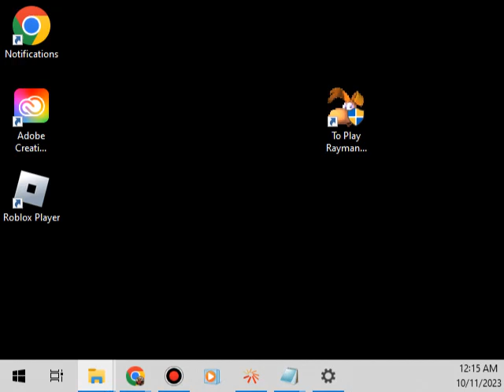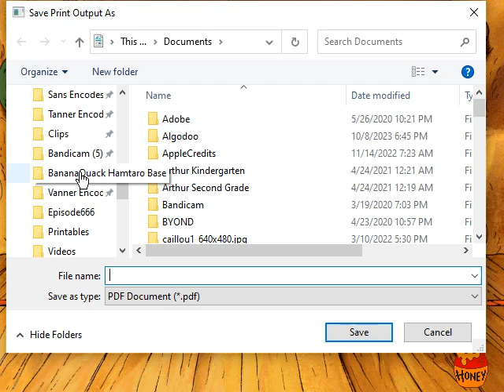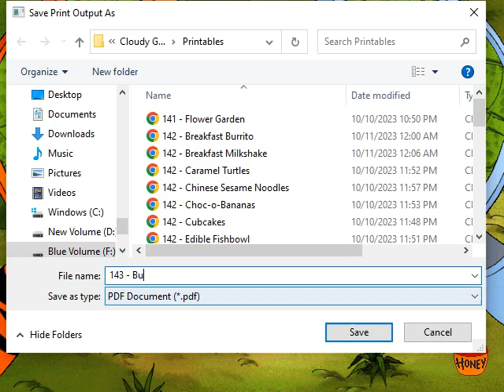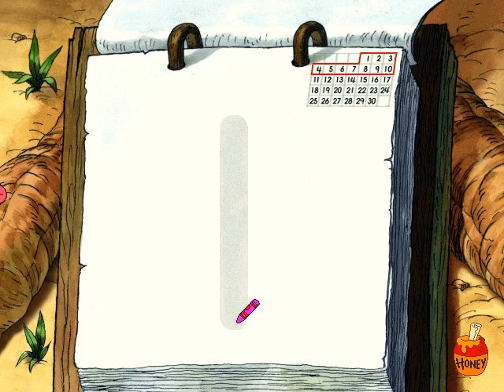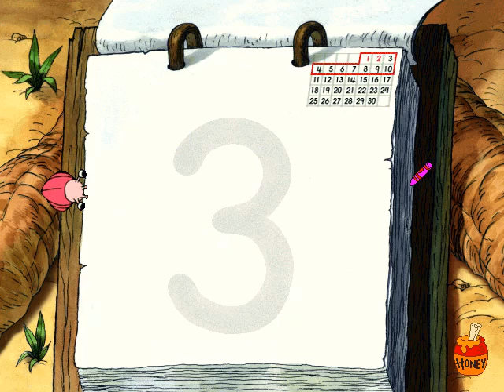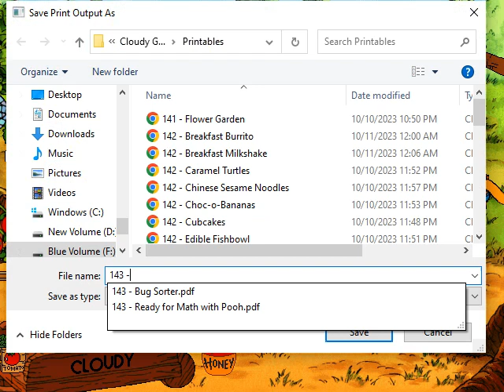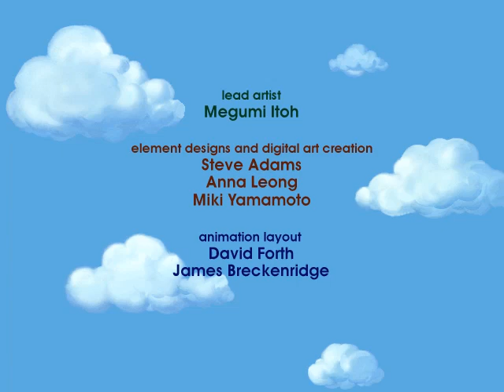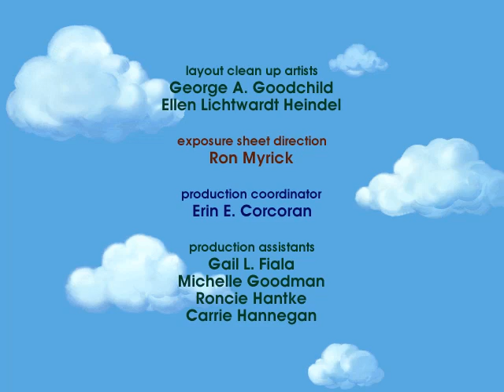(Gameplay - 143) Ready for Math with Pooh (PC - 5)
When Pooh floats down to land in the Hundred Acre Wood in Disney's Ready for Math With Pooh, he comes to earth in what will become a garden as the game progresses. The player signs in on a wheelbarrow and chooses a path from the three directions given - in each of these places he'll meet Pooh's friends; Piglet, Owl, Tigger, Eeyore, Roo, and Pooh himself, and play games designed to exercise his math skills at one of three levels.

Gameplay is identical to that of the sister game Disney's Ready to Read with Pooh: pointing and clicking the mouse will perform actions, the cursor is a little bumblebee that flutters it's wings whenever it is over a hotspot, and when dragging an object is necessary the game utilizes click-and-stick.

Wishing Well - contrary to what you might expect, this well is wishing for something - a group of pictures that will match the number it shows
Tigger's Contraptions - this fabulous machine requires the player to feed it objects in a particular numbered order
Eeyore's Faded Calendar - follow the snail to help draw in the faded numbers
Rabbit's Rain Dance - follow a sequence of pictures to complete this rain dance
Bug Collecting - sort bugs into a tray by color and choose which row has more or less
Piglet's Cupcake Kitchen - count cupcakes by frosting them, add them up and choose the correctly numbered sprinkle shaker
Pooh's Pantry - sort Pooh's fruit and vegetables from numbered baskets into jars
A player's success is rewarded by Gopher with prizes for his garden, such as seeds that will grow when they are planted and watered and decorations that animate when clicked on. Other rewards are printable, such as a Bug Collecting Certificate and a number banner depicting the jars in Pooh's Pantry, earned by completing those activities. Upon returning to the garden the player will find notes from the characters stuck to the back fence - when a note is clicked on, the character who wrote it will read it aloud.

As in Disney's Ready to Read with Pooh, the manual contains a Parent's Guide that shows which level of activity earns which prize for the garden, so parents can see what skills their child has mastered. The skills covered include ordinal numbers, number forming and recognition, patterns and sequencing, greater/less than, classifying, counting sequentially, addition and subtraction.